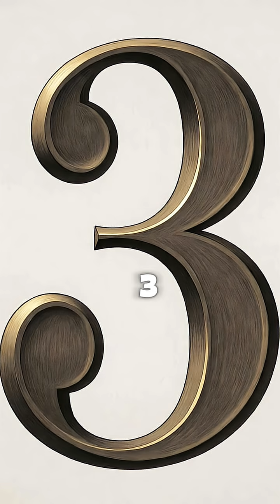TOP 5 LONGEST RIVERS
This is the mini history of the 5 longest rivers in the world.

It will teach everyone including students and researchers what they need to know about those rivers.